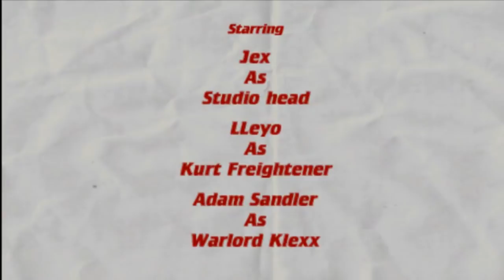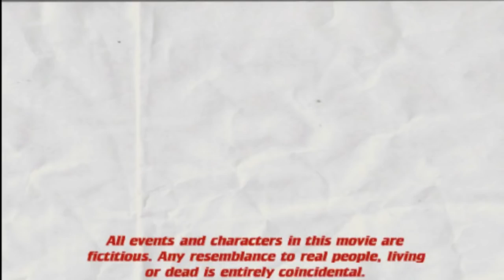E3 Presentation - Jerma985 Original Movie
Jerma has a go at his own e3 presentation